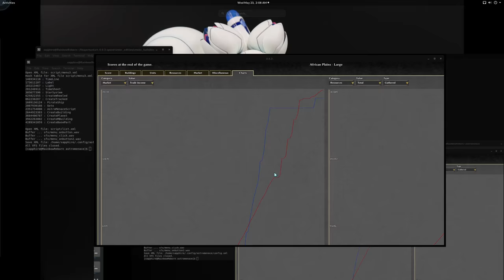0 A.D. α23 - Arkhipov vs. Alistair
Spartans vs. Spartans
Rules: 30 minute ceasefire - 0 A.D. Unofficial Discord (old - large)